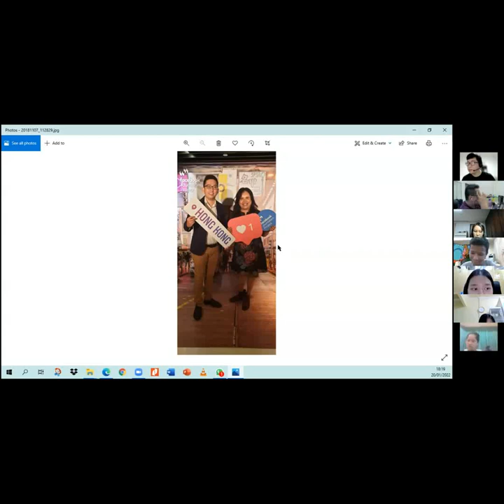An interview with Adrian Yap